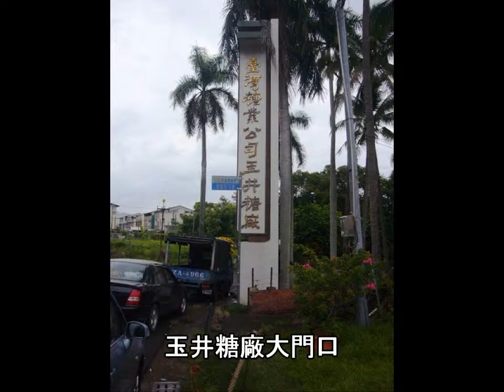台糖興衰篇： 十一(玉井糖廠)